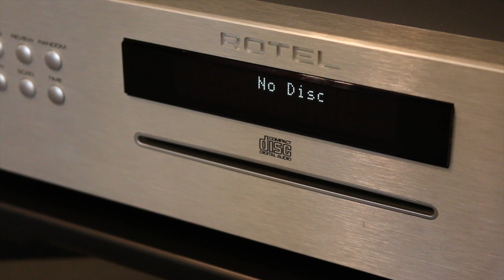ProAc Studio 118 Best matching